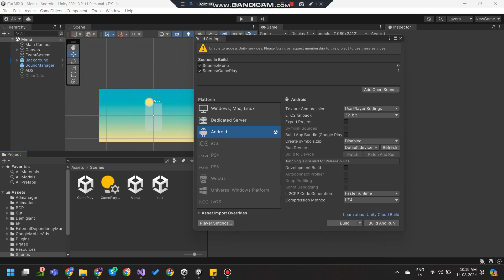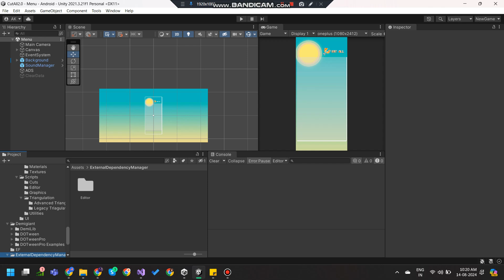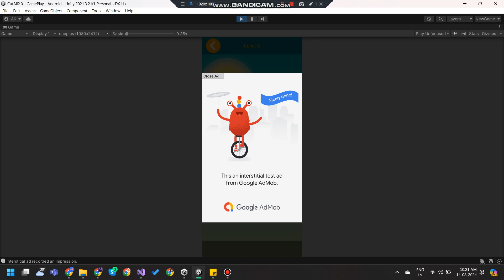Cut All - The Casual Game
To flip the knife and cut incredible barriers in the juiciest way, just tap!
This free cutting puzzle game's ease of understanding and play is what makes it so addicting! It's ideal for everyone because of this, regardless of age or ability level. One of the best puzzle games is this one since it requires players to apply logic to come up with the best solution.

Play by swiping the object down the middle in a single motion.
You'll receive a percentage that indicates your level of success.
Gain a 48-52 split minimum to advance to the next phase.
Just Cut 50/50 is ideal.

Features:
- Fifty Levels Available
- Beautiful graphics and great music
- Easily add new levels.
- Applicable to individuals of all ages and skill levels
- Including Admob advertisements with Unity

Software and libraries configuration :
Admob : 9.0.0
Compatible Browsers : Android ,IOS
Concept Type : Casual

- 100% Code Proof
- Quality Test
- 20+ Developer Support
- Pocket Friendly Amount
- 24 hours support

cut all source code
cut all game create
game reskin
sell your app
sell app
salemyapp
cs go unity game
cut all game unity
sellmyappcodebuy apps
buy moble app
premium remember
cut all source code buy
cut all game code buy
sell you app
imposter between us unity game create
cut all game source code buy
where can i buy web app codes?
cut all game source code